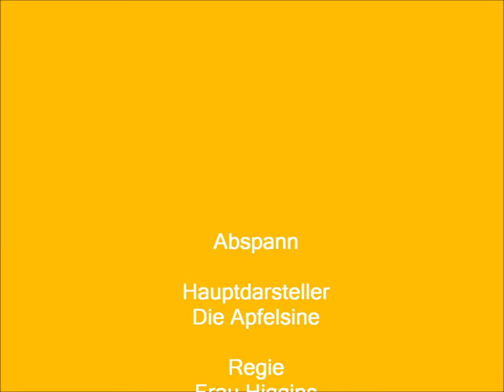Apfelsine Film.wmv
Die Apfelsine ist zu Besuch an der PASCH Schule Bishopbriggs Academy in Schottland. Schaut euch an, was sie dort alles erlebt.